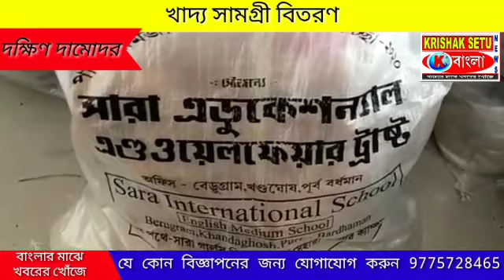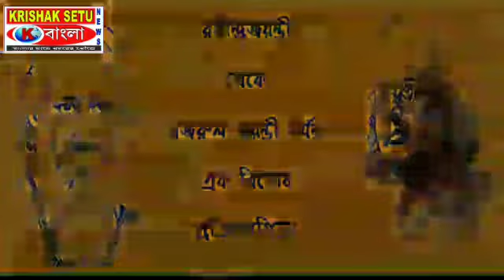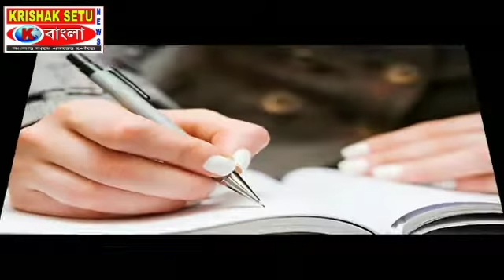মানব সেবার নিয়োজিত সারা এডুকেশানাল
পূর্ব বর্ধমান